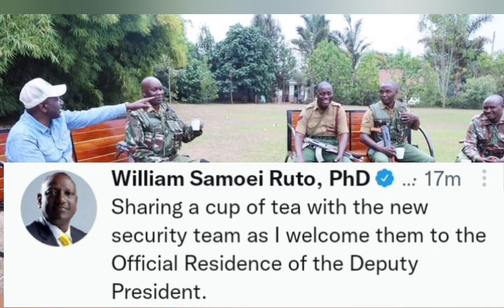DP WILLIAM RUTO SHARING A CUP OF TEA WITH HIS NEW SECURITY OFFICERS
Deputy President William Ruto spent better part of the day interacting with his new security officers at his official residence in Karen, Nairobi.